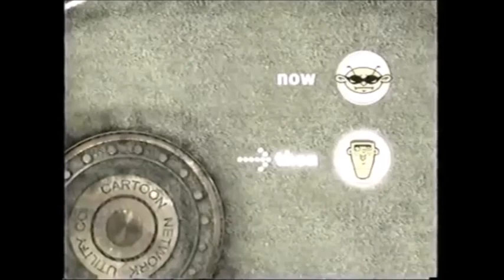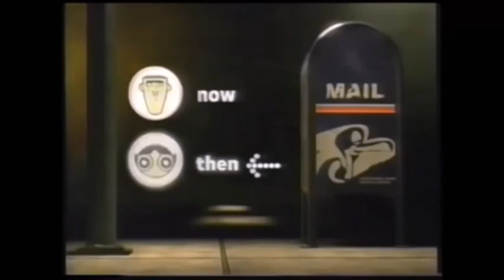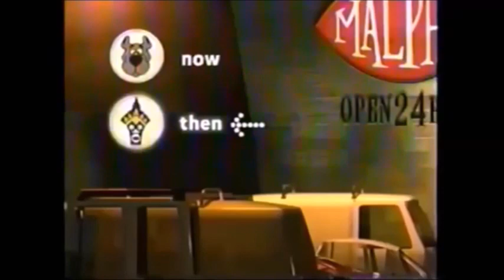CN CITY ERA Now/Then Bumpers (Early 2004)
A compilation of Now/Then bumpers that are shown beginning June 2004. The announcer's voice is calm and composed.